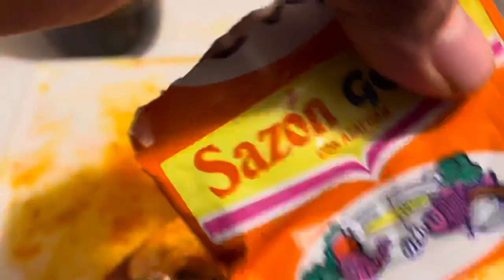Pesca de white bass con cucharita